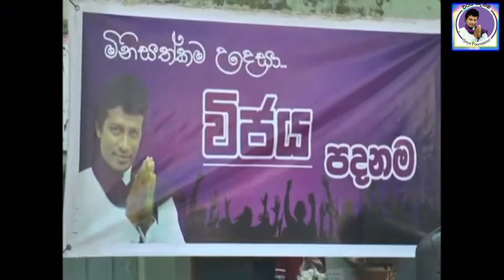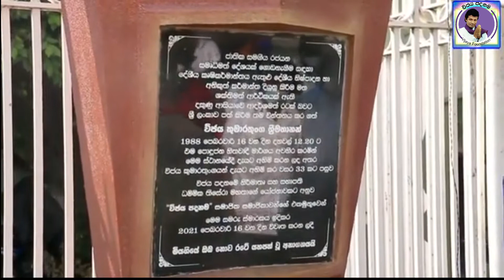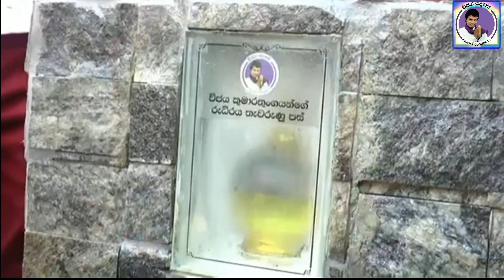විජය කුමාරතුංග සමරු ස්මාරකය - පොල්හේන්ගොඩ (VIJAYA FOUNDATION)